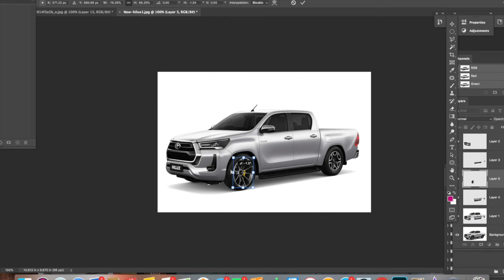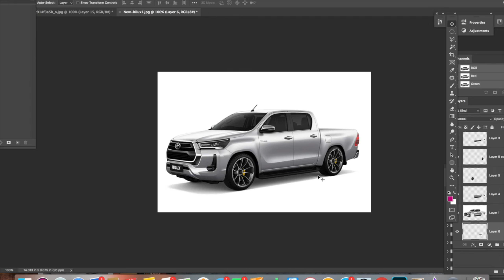HOW TO CUSTOMIZE A TOYOTA HILLUX 2021